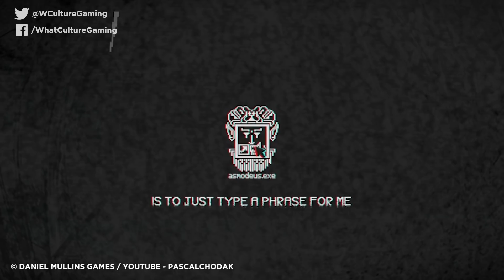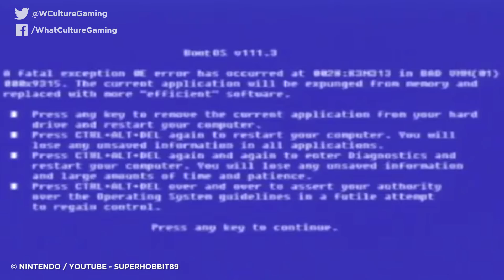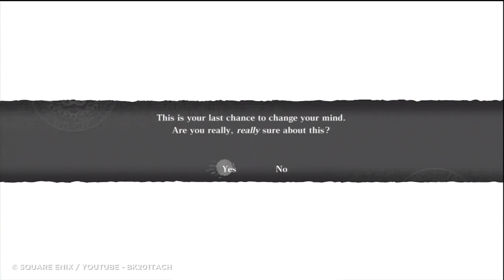7 Terrifying Moments Video Games Broke The 4th Wall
They're behind a screen, but they know you're there...

Spoilers:
Undertale - 01:20 - 02:27
Battlefield 1 - 02:27 - 03:37
Pony Island - 03:37 - 04:37
Eternal Darkness - 04:37 - 05:35
X-Men - 05:35 - 06:39
Nier - 06:39 -  07:51
Doki Doki Literature Club! - 07:51 -  09:17.